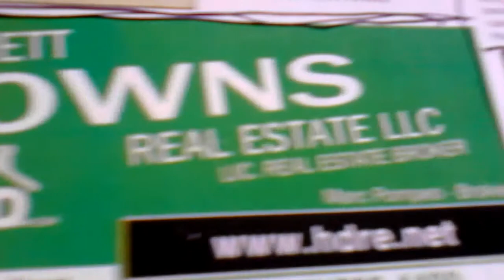Harriet Downs real estate batch one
Property one - CUSTOM house\ office combo with residential and commercial zoning in Warwick City. 2 bedrooms 2 offices and 2 baths. The offices can be more bedrooms. There's a wide open kitchen and living room and a lobby, all with 10ft ( 3m ) ceilings and extra wide doorways! RV or tent\ yurt hookup and fenced backyard. Great insulation, alarm system, kilotons of income potential, two lots and a stately low maintenance brick exterior. $170,000

Property two - WHOLESOME environment for this property! Life is good on this property's 6 rural acres just outside Warwick City and Williston. Completely remodelled modular home with an  addition has 4 bedrooms ,2 baths, office, home disco, living room and a country porch across the entire front of the house! Although there's only 2 baths, a few more baths can be added. Lush pastures with a metal storage building that can be converted into a barn, another house, shop, etc. Chain link fence and 547ft ( 322m ) of highway frontage on a major thoroughfare. $160,000

Property three - COUNTRY STYLE cottage in the city limits of Warwick City with commercial zoning! If you like hardwood flooring and other good old fashioned features of older homes, this might be the one for you! Built in 1949, this home has 3 bedrooms 1 bath and a convenient location on a lot of 1\8 of an acre with nice shaded fenced backyard. $110,000

Property four - WELL BUILT sturdy family home in Williston. Three bedrooms one full and one half bath, inside laundry room, formal dining area, living room and kitchen. Walk in closets are definitely a plus with this property, as is the large 1\2 acre lot! All city utilities on the municipal grid. A few appliances come with the home. Freshly painted indoors and out! Newer metal roof with last many years to come! $93,000